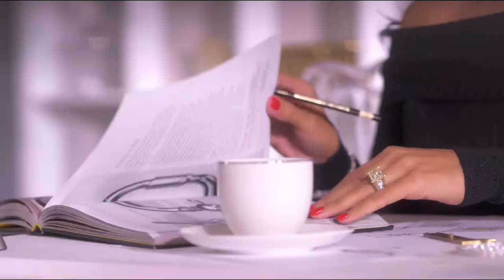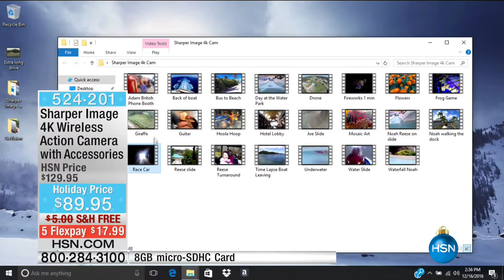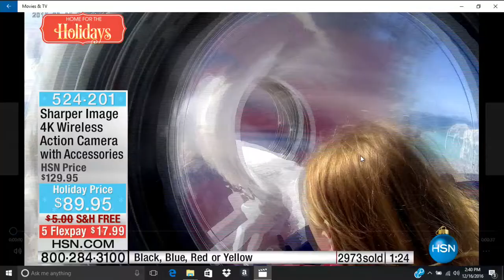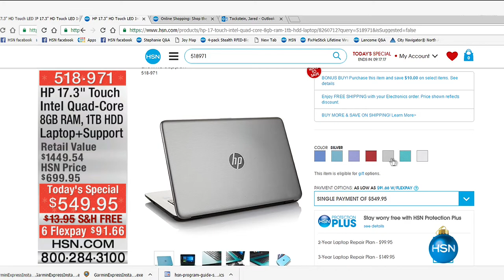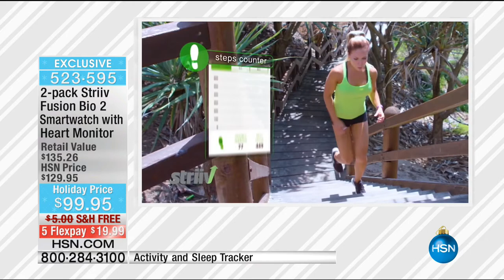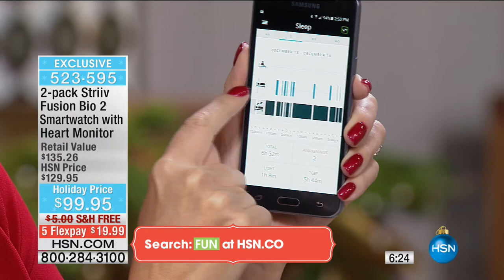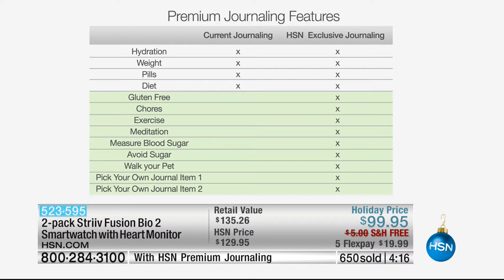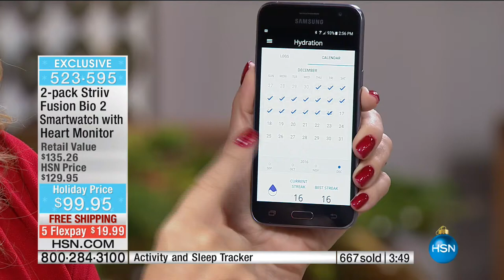HSN | Electronic Gifts Under $100 12.16.2016 - 02 PM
Electronic gifts under $100